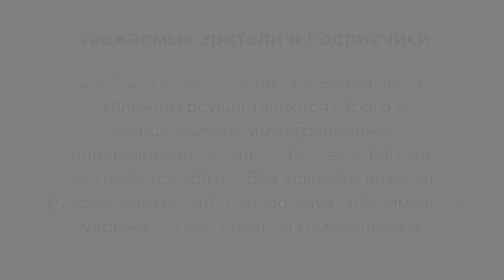РАБОТА В ГЕРМАНИИ/КАК УПРОЩЕНО ЗАКОНОДАТЕЛЬСТВО ДЛЯ ИНОСТРАНЦЕВ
Записаться на личную консультацию к основателю проекта :
Благодарим за просмотр, связь с нами

Права иностранцев в Германии

Иностранцем в Германии считается любое лицо, не имеющее немецкого гражданства. Правовой статус иностранца зависит от того, из какого государства оно приехало и с какой целью и определяется Законом о пребывании, трудовой деятельности и интеграции иностранцев в Германии (AufenthG).

Основополагающим является различие между гражданами Европейского Союза и гражданами третьих стран. Гражданами Европейского Союза являются граждане других стран-членов ЕС. Грaждaнaми трeтьиx cтрaн являютcя грaждaнe вcex cтрaн, нe вxoдящиx в EC.
В чём различие?
Граждане Европейского Союза, обладающие правом свободного передвижения и повсеместного проживания, получают в административном порядке свидетельство о праве пребывания.
Временный вид на жительство в Германии (Aufenthaltserlaubnis) выдаётся только для определённых целей (обучение в ВУЗе, воссоединение семей, трудовая деятельность, бизнес-иммиграция и т.д.). В Германии действует довольно гибкая система налогообложения, к предприятиям не предъявляется жестких требований, причем  зарегистрировать предприятие, при сотрудничестве с профессиональным и грамотным адвокатом, не сложно.

Срок ВНЖ определяется в зависимости от целей и в последующем может быть продлён, сокращён либо вовсе отозван. Постоянный же вид на жительство (Niederlassungserlaubnis) выдаётся бессрочно. Для получения вида на жительство в Германии иностранным гражданином должны выполняться определённые предпосылки. А именно:  иностранец должен быть в состоянии обеспечить себя сам; иметь достаточную жилплощадь для себя и членов своей семьи  и постоянную регистрацию на территории Германии; иметь медицинскую страховку, которую оплачивает сам и др.

Хочешь быть в курсе  всех последних событий в иммиграционном законодательстве ?